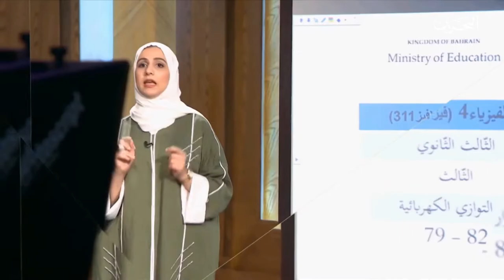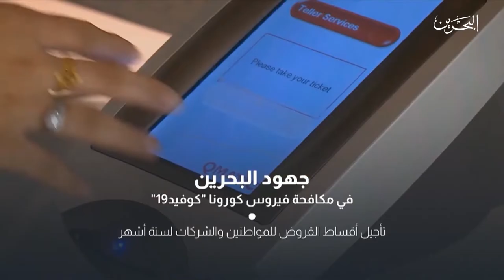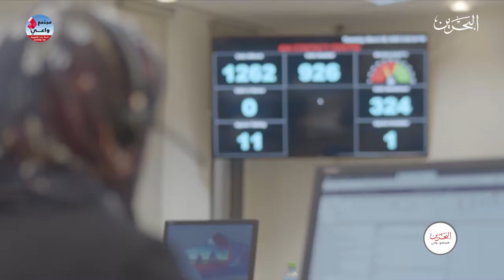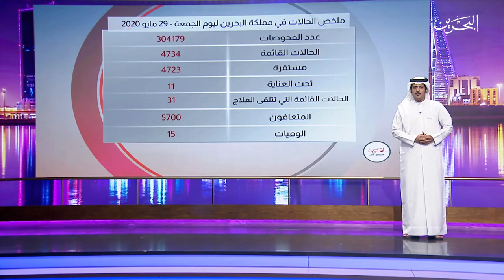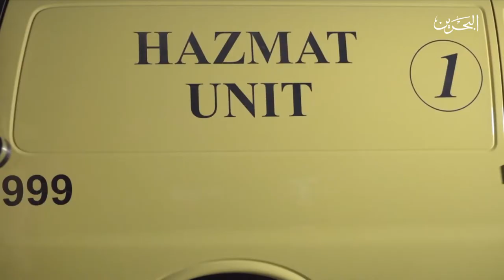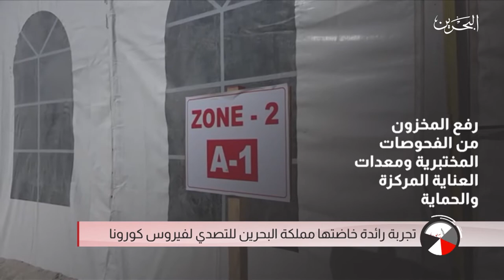مجتمع واعي| 29-5-2020